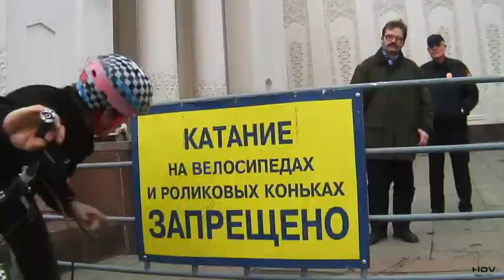VVC Trip in Moscow 2007 - Bike Trials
VVC Trip in Moscow 2007